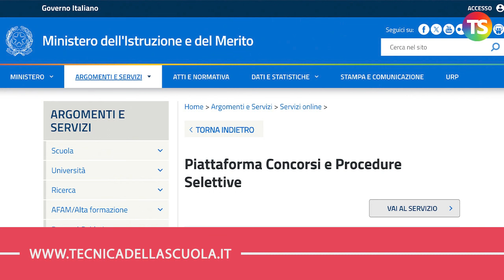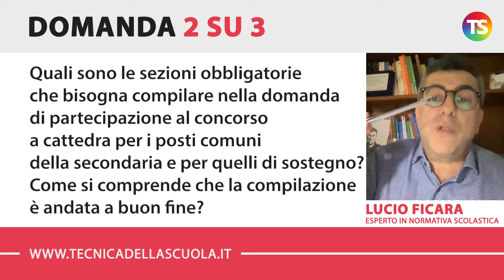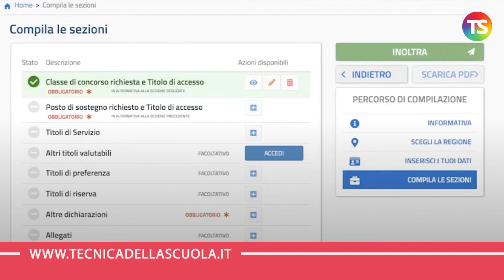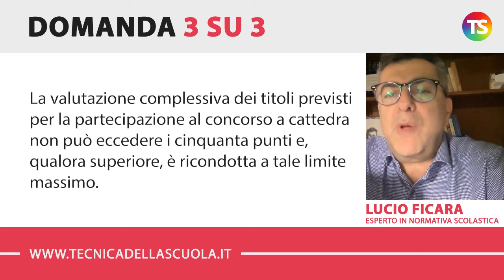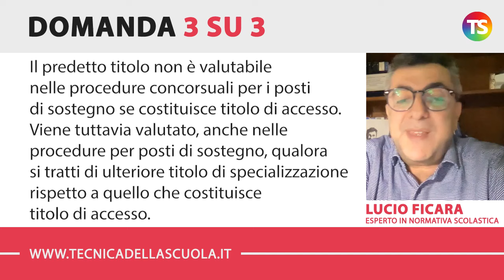Concorso docenti 2023, come si compila la domanda di partecipazione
scuola docenti tecnicadellascuola Nell’appuntamento di oggi con la rubrica di consulenza scolastica, il prof. Lucio Ficara risponde ad alcune domande su come si compila la domanda per il bando di concorso docenti 2023.

✅ (00:00) INTRODUZIONE

✅ (00:14) Su quale piattaforma si compila la domanda per partecipare al concorso a cattedra ordinario 2023 che sarà bandito nei prossimi  giorni?

✅ (01:37) Quali sono le sezioni obbligatorie che bisogna compilare nella domanda di partecipazione al concorso a cattedra per i posti comuni della secondaria e per quelli di sostegno? Come si comprende che la compilazione è andata a buon fine?

✅ (03:20) Quanti punti sono previsti al massimo per altri titoli valutabili nelle graduatorie di merito per il concorso ordinario 2023 PNRR? Il titolo di specializzazione del sostegno può essere valutato come altro titolo per il concorso sui posti comuni?

e sui nostri canali social